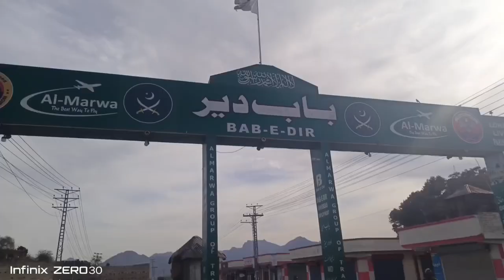th7 Ramzan Iftar party first vlogs